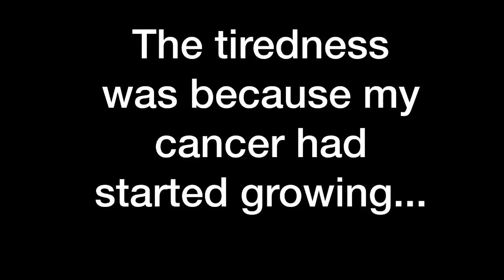How I found my TN Breast Cancer and my treatment | Getting Wiggy With It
My name is Nikki and I was diagnosed with triple negative breast cancer (BRCA1 genetic mutation Positive) at the age of 34. Ive just completed my treatment plan including FEC-T chemo, double mastectomy and immediate direct to implant reconstruction and radiotherapy (which i am declining!)

This video is for all of you out there who are at the start, or on your own cancer journey...It's no picnic but its not the death sentence people think it is anymore.

Love and light as always xx